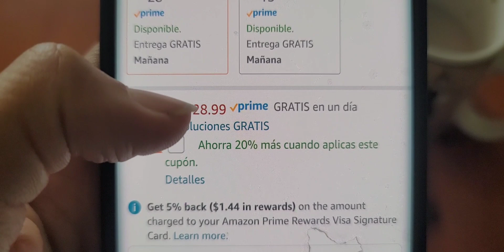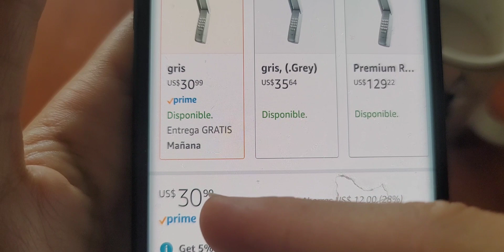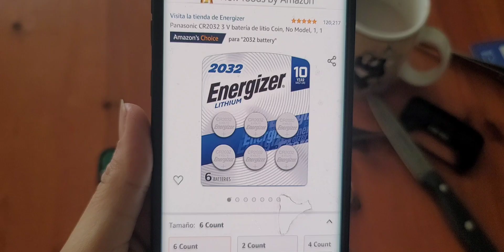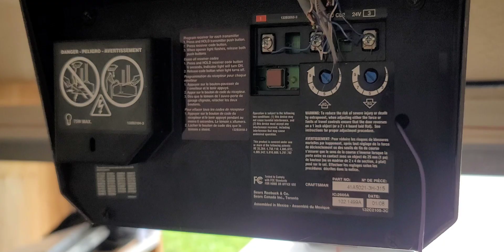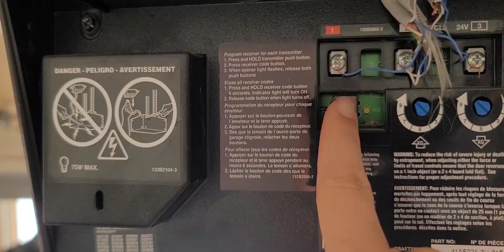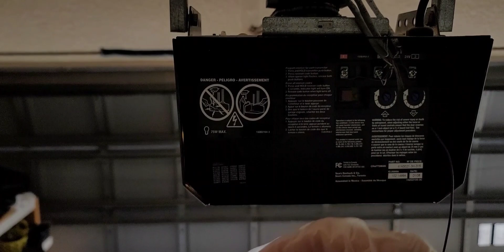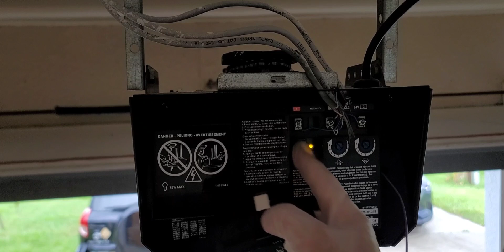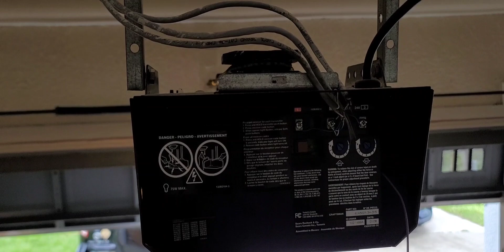Cómo codificar un control remoto para marquesina